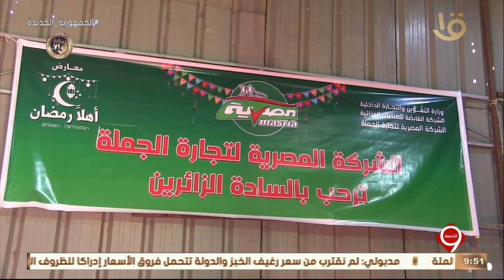نشرة التاسعة | معارض أهلا رمضان تواصل فتح أبوابها للجمهور بمحافظة سوهاج